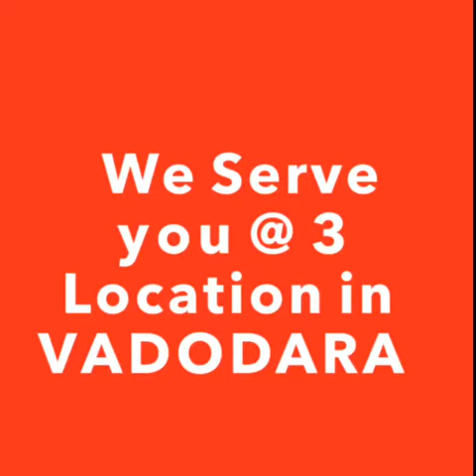Shree Balaji Group Vadodara by Bharat Soni- Group Sales Head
Shree Balaji Group Vadodara ☎️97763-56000